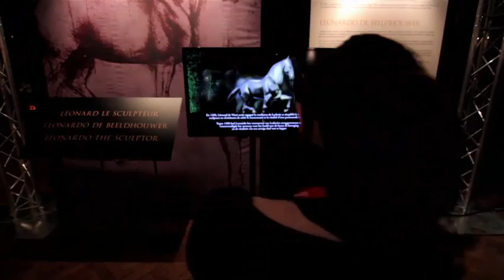Da Vinci - The Genius JHB DSTV Advert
NOW Showing at The Amazing Place, Woodmead, Sandton

Da Vinci -- The Genius is an awe-inspiring, interactive and highly educational exhibition that invites you to explore one of the greatest minds to have graced the planet.

Tickets sold in 30-minute intervals and visitors may arrive anytime within that period. Average visit +/- 90 min.